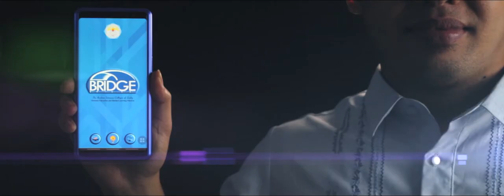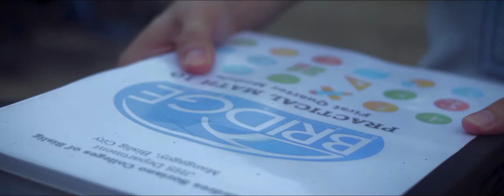Education must continue. Whatever it takes!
The Avengers are real.

But instead of Iron Man, Thor, and Captain America, they are made up of teachers.

Teachers. The ones who will bravely walk into the battlefield on August 24 to ensure that education will continue.

Instead of Mjolnir, they carry modules. Instead of a vibranium shield, they wear faceshields. And instead of an Iron Man suit, they wear only their uniforms.
Because they are ready to do whatever it takes.